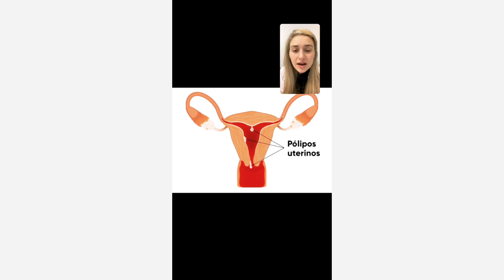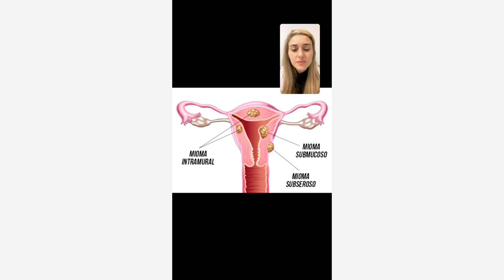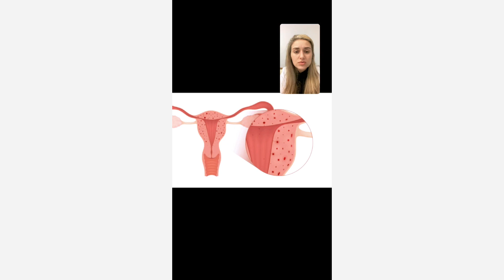Quais as causas do sangramento uterino anormal?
Você tem menstruação com coágulos? Sabe porque acontece? E o que fazer para resolver?

Menstruação em excesso, hemorragia uterina, menstruação com coágulos são sinônimos de sangramento uterino anormal.

Você sabe o que é uma menstruação normal? Na live “Sangramento Uterino Anormal” eu falo sobre isso. E também falo sobre causas de menstruação aumentada, quais exames fazer e como tratar.

Você pode assisti-la no Youtube e IGTV.

Se você quiser ter acesso a mais conteúdos, participe, de forma gratuita, do meu grupo no Telegram, onde compartilho dicas exclusivas de saúde feminina

Muito obrigada!🥰